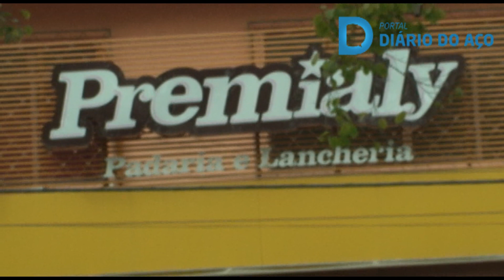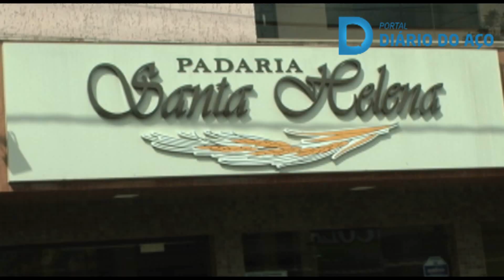Quadrilha comete três assaltos seguidos e é presa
Policiais militares de Timóteo prenderam dois jovens suspeitos de vários roubos registrados na região